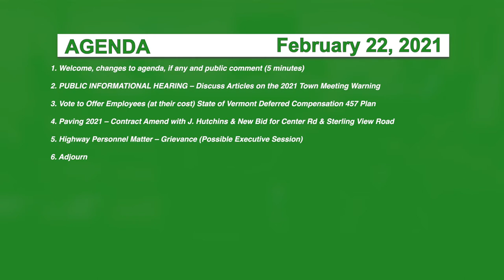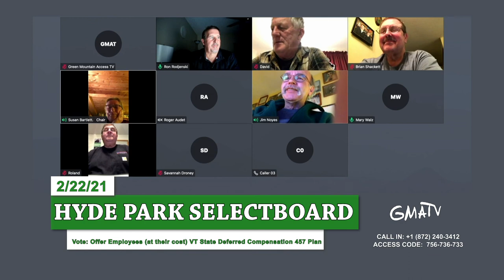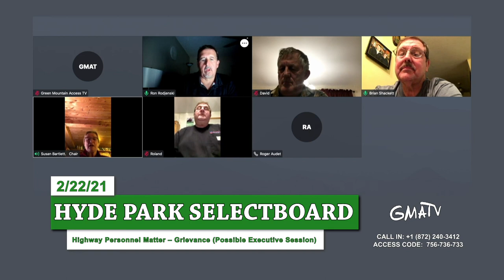Hyde Park Special Selectboard 2/22/21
The Hyde Park Selectboard holds its regular monthly meeting on the third Monday of each month at 6:00 PM. All meetings are currently virtual but may resume in the Community Meeting Room at the Municipal Offices, 344 Route 15 West when the COVID-19 emergency concludes.